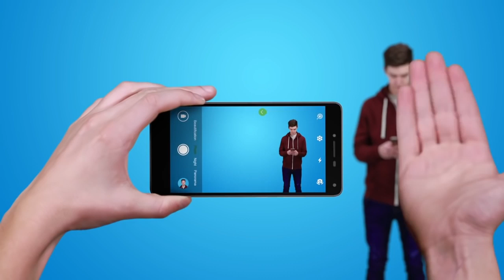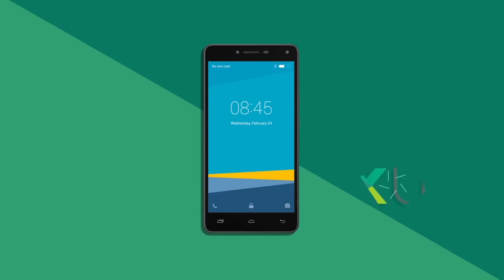INFINIX HOT 3 COMMERCIAL From Commercials World, Funny Little Stories